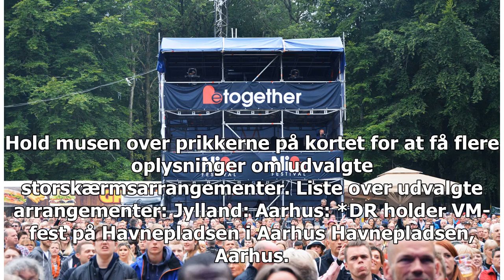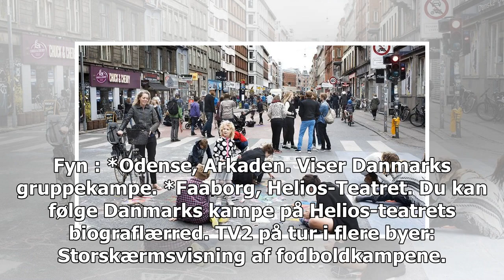KORT Her kan du se VM-kampe på en stor skærm